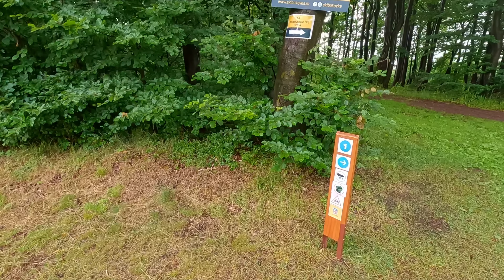Nový bikepark na velkém kopci! BUKOVKA otevírá s dlouhým flow, endurem a traily pro děti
Trailpark Bukovka je nový bikepark, který se otevřel ve skiareálu Buková hora. Má poměrně velký kopec, na který vás vytáhne čtyřsedačková lanovka. Dolů pak můžete zkusit nový snadný flowtrail nebo náročnější enduro traily. Pro děti je pak nachystaný minibikepark s malým vlekem a třemi zábavnými traily.

🚵‍♀️ Trail Huntera podporují 👉 Merida, Endura, Renault, WTB, Spank, Lezyne a Mixit

📜 OBSAH VIDEA
0:00 Kde a proč jsem
0:38 Modrý flow trail
9:09 Co se tady chystá
11:14 Enduro traily
14:45 Minibikepark pro děti
17:07 Skákací minitrail
17:58 Zhodnocení